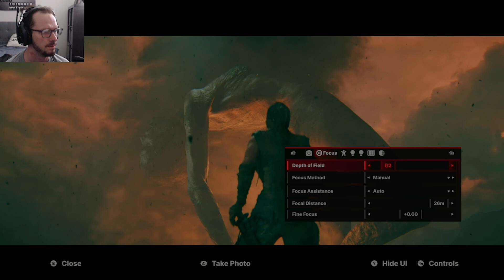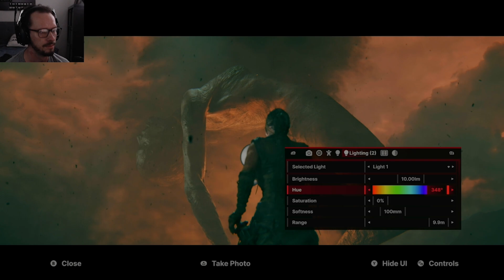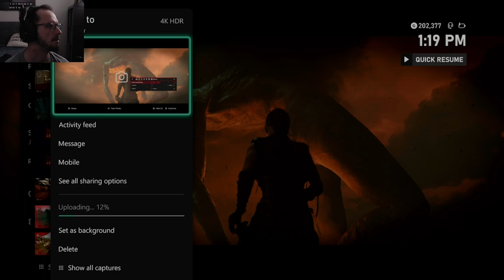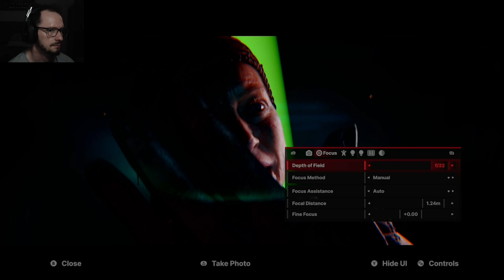SENUA'S SAGA HELLBLADE 2: The Hidden Ones (Part 2)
Finding the hidden ones was particularly scary